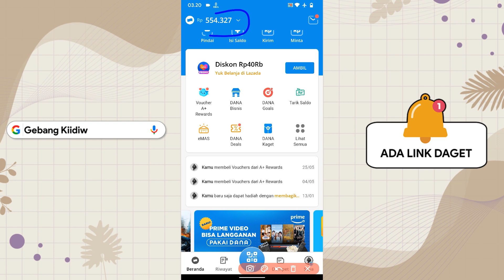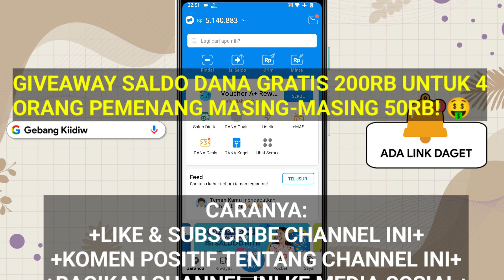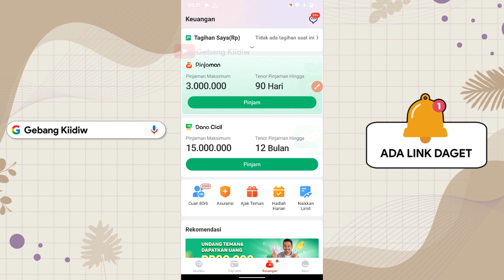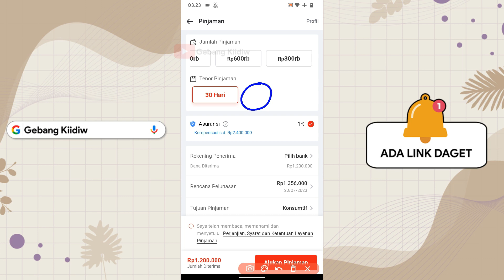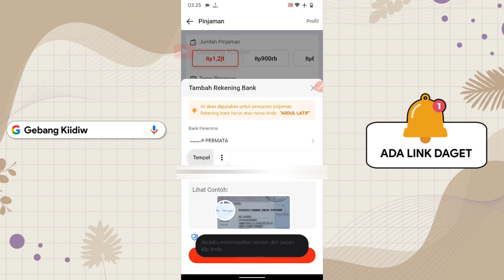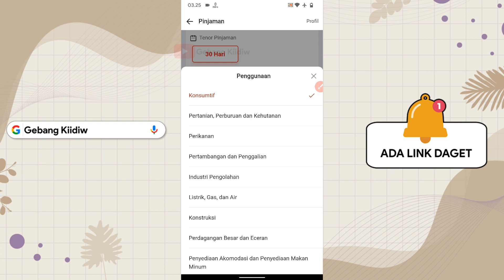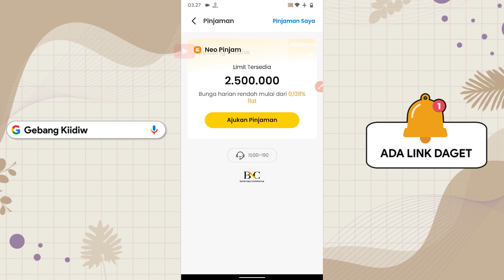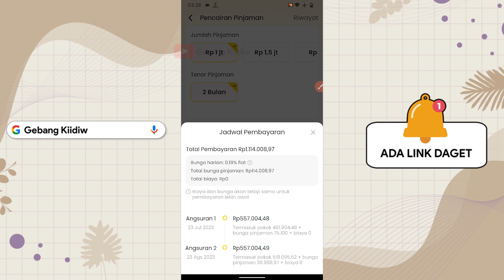Sukses Cair 1,2Juta.! Cara Pinjam Uang di Dana Terbaru 2023 | Cara Pinjam Saldo Dana Tanpa Paylater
200 LIKE DALAM WAKTU 1 HARI = Rp100.000
500 LIKE DALAM WAKTU 1 HARI = Rp300.000
1000 LIKE DALAM WAKTU 1 HARI = Rp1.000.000